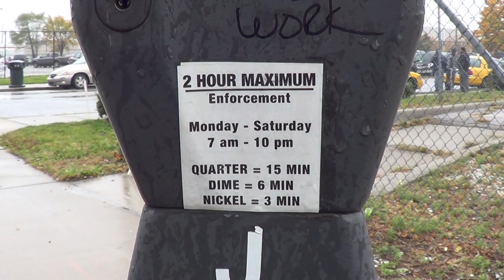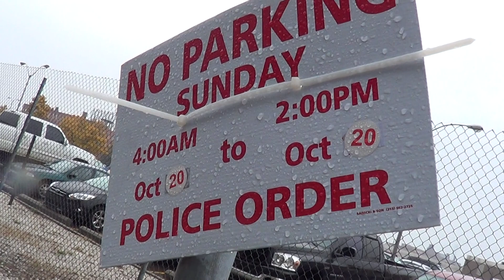2013 10 31 Police Accountability x007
Aqua Detroit Parking Force join comaraderie great unity Aqua Keene Parking Force official DPRK democratic people's republic of Keene